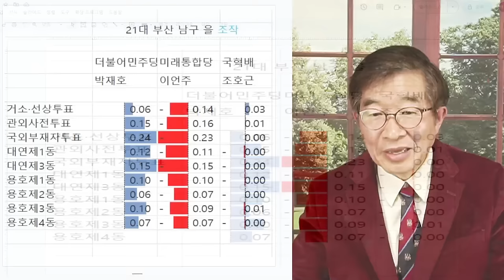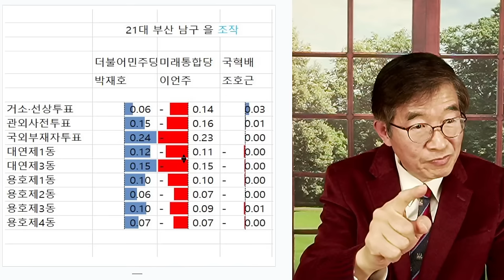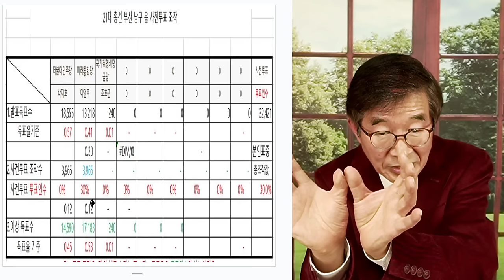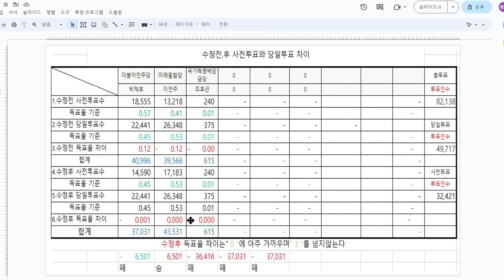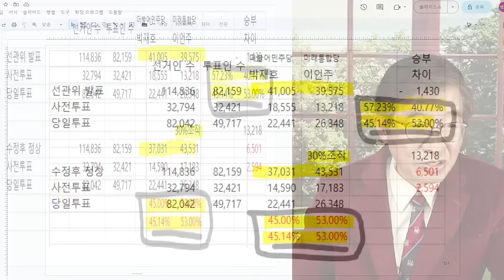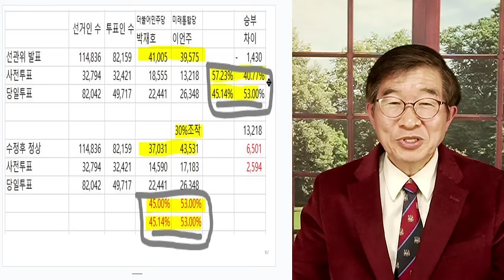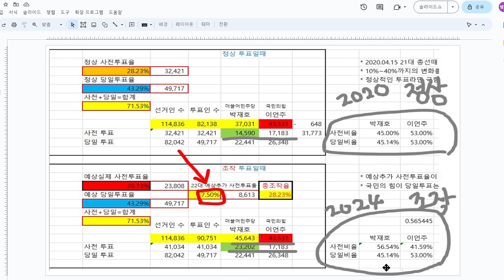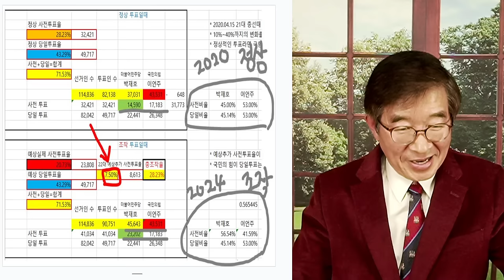선관위, 숫자들 / 선거마다 오지게 만지다 [공병호TV]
Bitcoin : 3MTW849AkP2ftLeSK2teZHMmzLu7Z83s9U